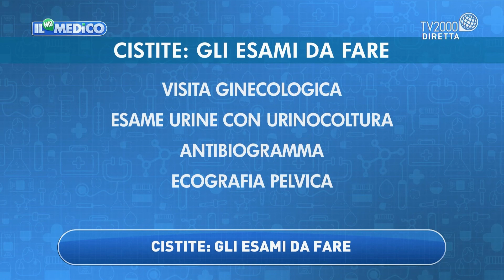La cistite: cos'è? Cosa fare? - Ne parla Francesco Plotti a Il mio medico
Può capitare anche più di 2-3 volte l’anno rendendo spiacevole un bisogno primario 🚻
Parliamo di cistite, un'infiammazione acuta o subacuta della vescica. “Viene definita cronica quando si manifesta 3 o più volte l’anno, a causa di terapie non adeguate o di un'alterazione del microbiota o della barriera interna che riveste la vescica”.

Ne ha parlato Francesco Plotti, Responsabile ginecologia preventiva della Fondazione Policlinico Universitario Campus Bio-Medico, ospite a Il mio medico su Tv2000.

Scopri quali sono gli esami da effettuare in caso di cistite ▶️